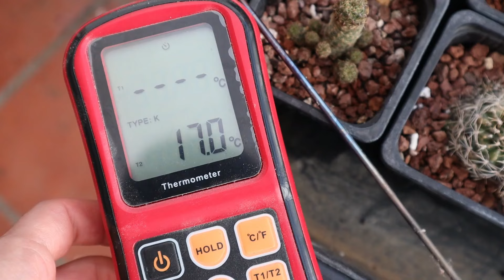¿Cómo regar tus cactus tras el REPOSO INVERNAL? 🌵 El primer riego de la temporada será por INMERSIÓN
✅ Voy a dar el PRIMER riego de la temporada a mis cactus (tras el reposo invernal). El sustrato estará muy seco y para que se moje correctamente sería recomendable regar por inmersión. Es decir, poner agua en un plato o recipiente y sumergir el fondo de la maceta.